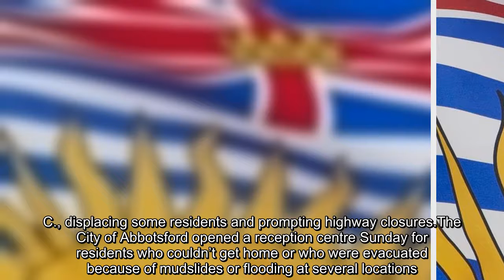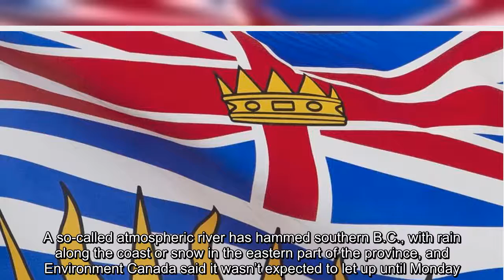Heavy rain sets off flooding, rock and mudslides in southern B.C.